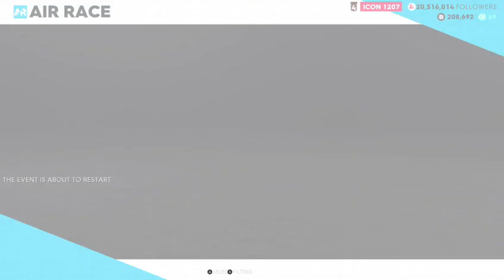The Crew 2 Airborne Summit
Low Altitude "Whie Mountain" (AR) - Harmon Rocket HR III
Aerobatics "Pit Mines" (AR) - Harmon Rocket HR III
Low Altitude "New Mexico" (AR) - Harmon Rocket HR III

18:37 "Keys" (AB) - Granville Brothers Aircraft Gee Bee R1
22:34 "Salt Lake City" (AB/RR) - Harmon Rocket HR III

25:17 "Settings